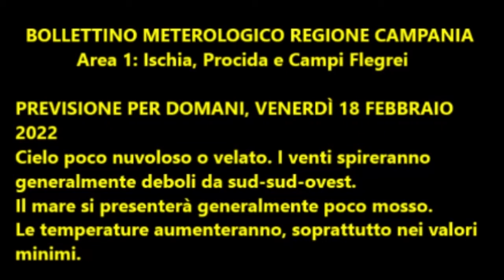Isola d'Ischia: Previsione meteo del 18 febbraio 2022